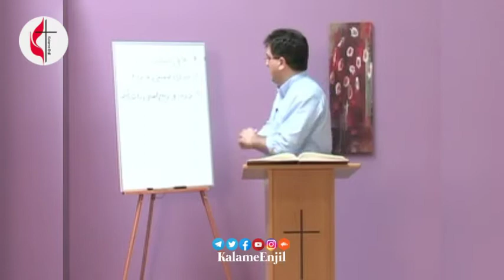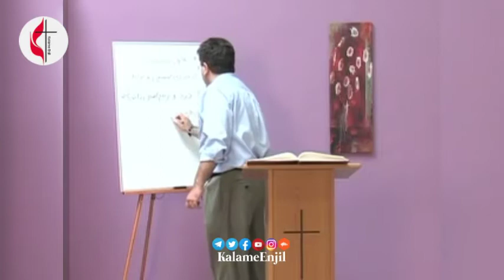دروس تعلیمی تثلیث دکتر ساسان توسلی قسمت هفتم